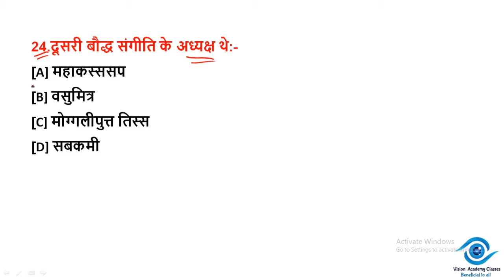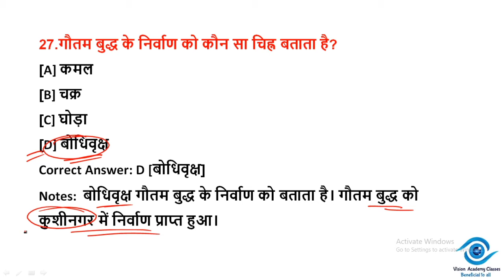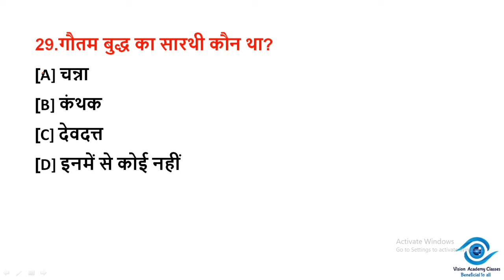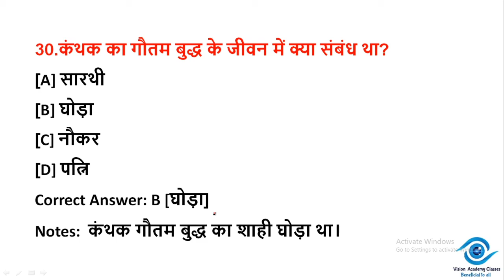Part 3 Ancient Indian History MCQs प्राचीन भारत का इतिहास सामान्य ज्ञान प्रश्नोत्तरी MCQs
नमस्कार दोस्तों , आज की हमारी यह Video Ancient History के Most Important GK Question and Answer से संबंधित है , इस पोस्ट में हम आपको प्राचीन भारत के Most Important Questions and Answer बताने जा रहे है , जो कि आने बाले सभी One Day Competitive Exams जैसे कि RRB, SSC, UPPCS, MPPSC, BPSC, CGPSC, RAS व अन्य Exams के लिए बहुत ही महत्वपूर्ण है !

Most Important Ancient History Question and Answer in Hindi से संबंधित यह हमारा 1st Part है , जिसमें हम आपको Ancient History of India ( प्राचीन भारत का इतिहास ) के Question and Answer उपलब्ध कराऐंगे !

इसके अलाबा Ancient History Question and Answer in Hindi का Daily एक पार्ट हम आपको इस Channel पर ऊपलब्ध कराऐंगे ! व GK के सभी Subjects जैसे – History, Geography, Economics, Polity, Computer, Sports व अन्य Subjects को इसके अंतर्गत Cover किया जायेगा !!

 दोस्तो अगर आपको यह पोस्ट अच्छी लगी हो तो इसे WhatApp, Telegram, Facebook  पर Share अवश्य करें ! और अपने Family, Friends को भी बताइये। क्रपया कमेंट के माध्यम से बताऐं के ये video आपको कैसी लगी आपके सुझावों का भी स्वागत रहेगा।
Thanks!

दोस्तो कोचिंग संस्थान के बिना अपने दम पर Self Studies करें ||

Releted Search :-

Ancient History of India GK
Ancient History Questions in Hindi
Ancient History MCQ in Hindi
History Questions and Answers in Hindi
Ancient Indian History GK in Hindi
prachin Bharat ka Itihas in Hindi Question
Ancient History Questions For Competitive Exams in Hindi
Ancient Indian History GK Questions For Railway Exam in Hindi
Ancient History Question for MPPSC, Ancient History Question for SSC
Ancient History Question for UPSC
Ancient History Question for Railway
Ancient India Questions and Answer
Ancient Indian History Objective Questions and Answers PDF in Hindi
Most Important Questions of Ancient History in Hindi
Very Important GK Questions of Ancient History in Hindi
History GK Questions For Railway Exam in Hindi
Ancient History GK For RRB in Hindi, Railway GK 2021
Ancient History GK For Railway
History Questions in Hindi